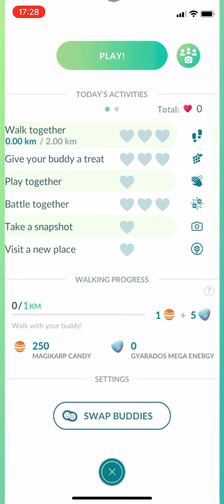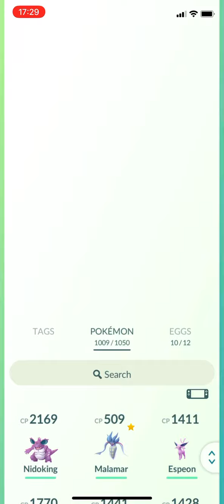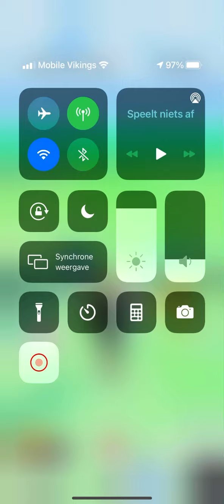My new buddy Pokemon!!🌊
So I got best buddy with goodra so I thought my next buddy Pokemon that I want to get best buddy will be gyarados bc I like this Pokemon and it’s strong 💪